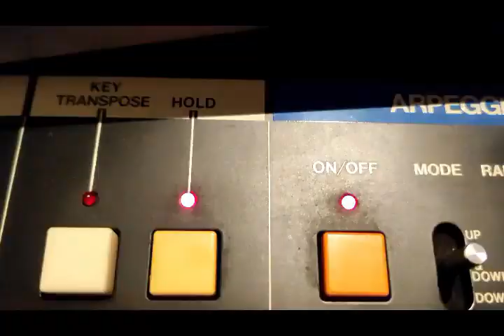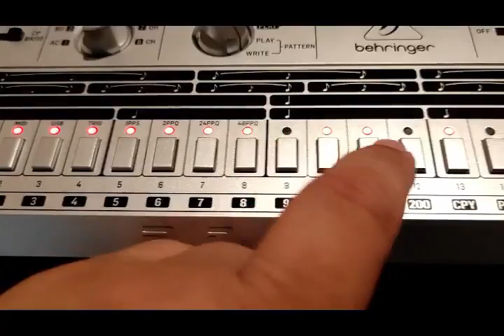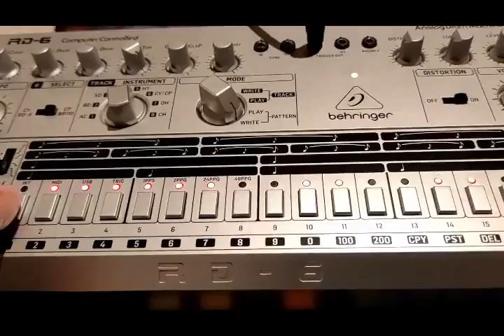How to control Roland Juno-6 arp by Beringher RD-6 drum machine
Control the arpeggiator of Roland Juno-6 by the Low tom or High Tom triggered out of Beringher RD-6 drum machine